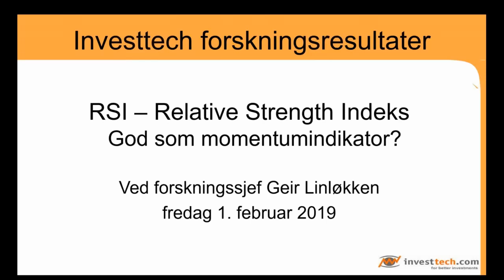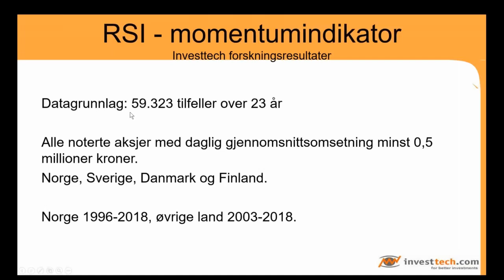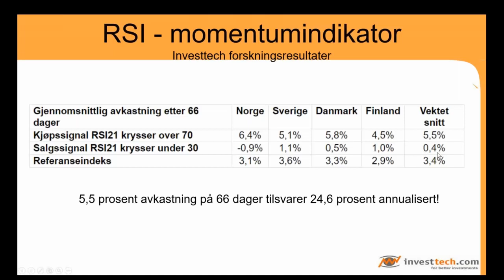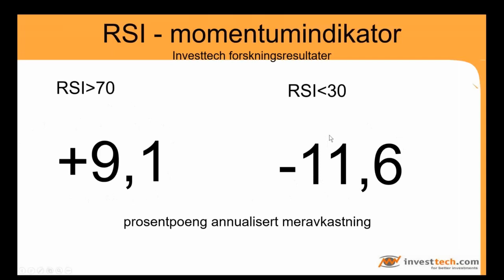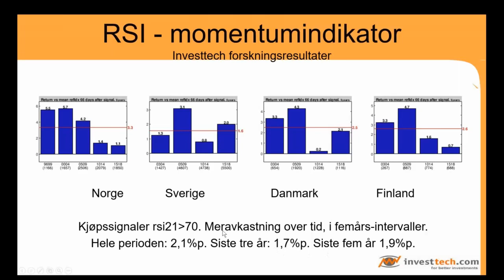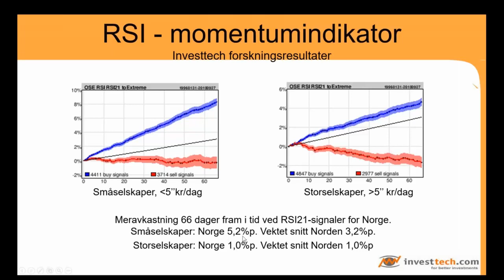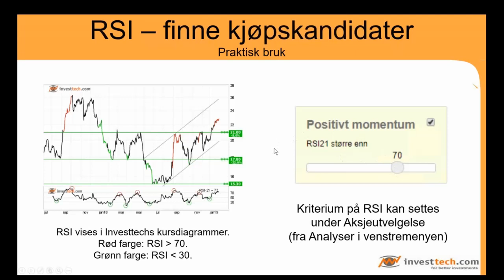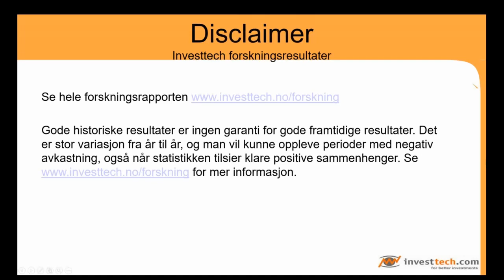Ny forskning på RSI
Forskningssjef Geir Linløkken presenterer Investtechs nye forskningsresultater om indikatoren RSI - Relative Strength Index.